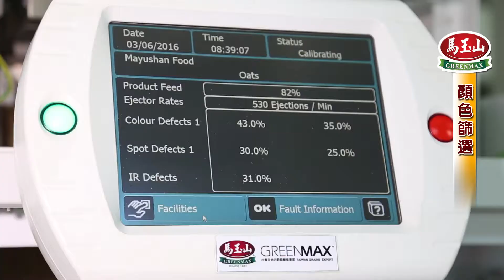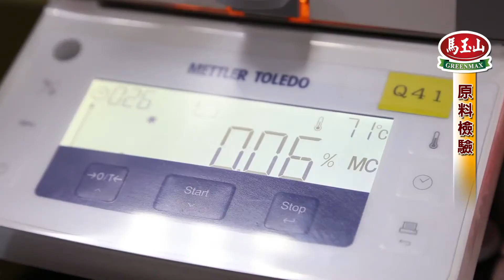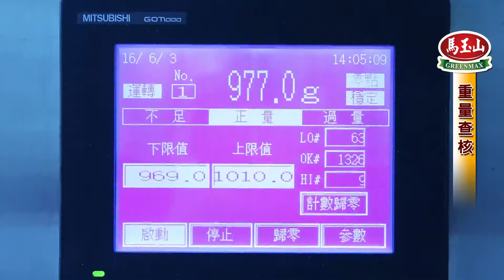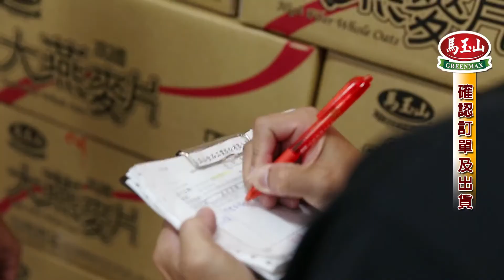Dây chuyền sản xuất Yến mạch Greenmax Đài Loan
Yến mạch nguyên hạt 100% nhập khẩu từ Úc, giàu chất xơ, không đường, không phẩm màu , không chất bảo quản, thích hợp để ăn kiêng hoặc ăn chay. Giá trị dinh dưỡng của bột yến mạch được giữ nguyên vì nó chứa chất xơ hòa tan B-Glucan giúp thúc đẩy nhu động ruột và làm tăng cảm giác no, tăng giá trị dinh dưỡng .

Thành phần:  Yến mạch nguyên hạt

Khối lượng tịnh: 800g/lon

Bảo quản: Nơi khô ráo, thoáng mát, tránh ánh nắng trực tiếp. Đậy kín lon sau khi mở , sử dụng tốt nhất trong vòng 30 ngày kể từ ngày mở nắp

Hướng dẫn sử dụng: Lấy 40g yến mạch hòa tan với nước sôi, khuấy đều và đợi  trong 1 phút có thể dùng ngay. Có thể thêm ít sữa hoặc trái cây khô để tạo thêm mùi vị. Có thể thêm thịt băm, rau củ, muối để nấu thành cháo yến mạch.

Xuất xứ: TAIWAN.